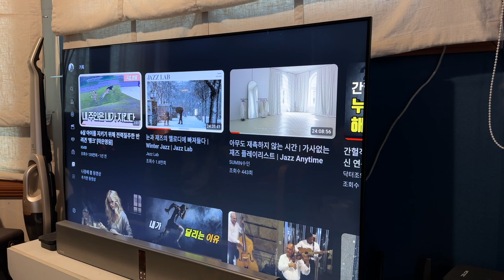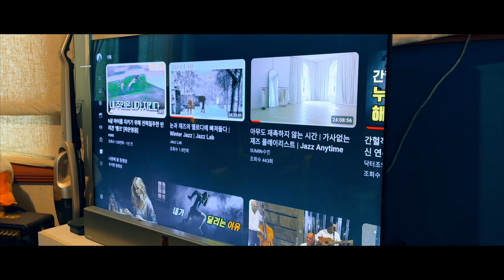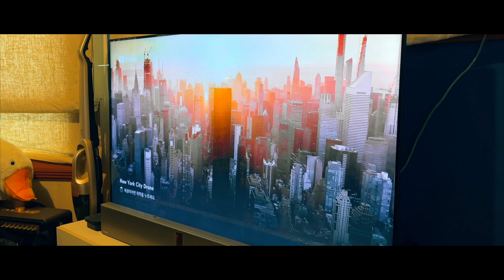의인화 필터에 의한 개의 행동분석 오류